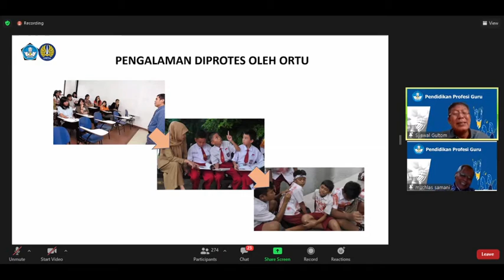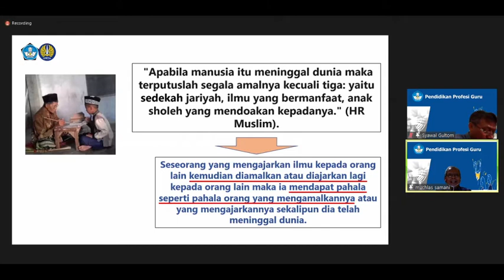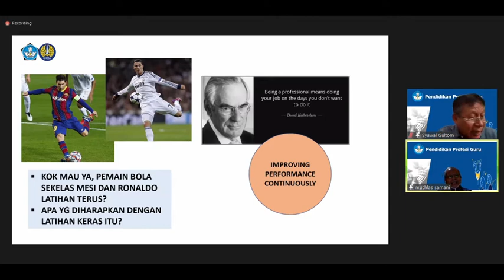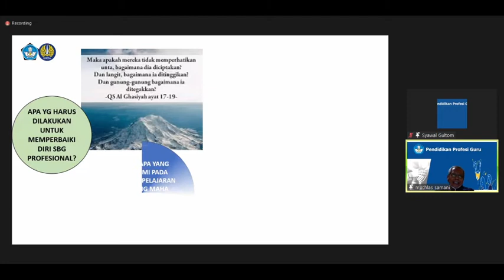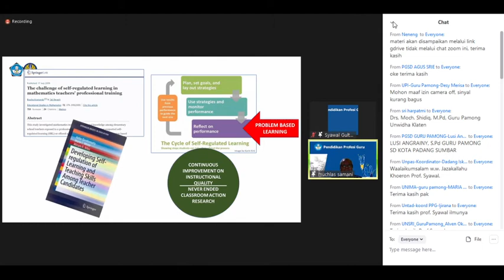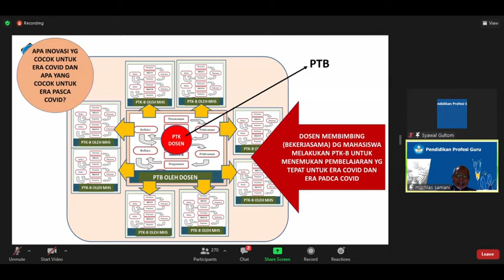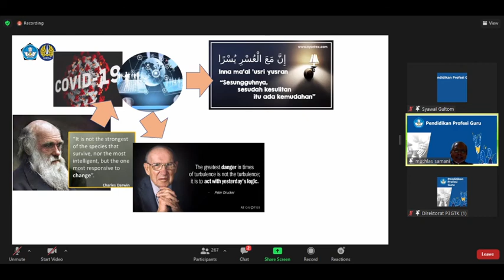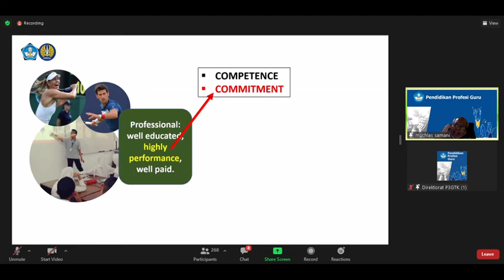🔴PPG Benteng Terakhir Guru Profesional bersama : Prof. Muchlas Samani